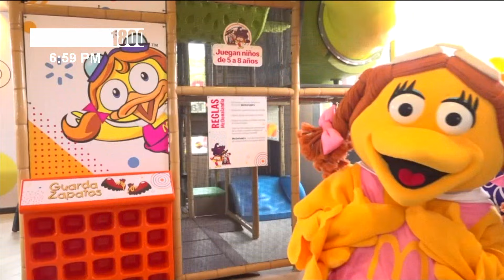¡Hicieron filas! Gran inauguración de McDonald’s en Estelí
En horas de la mañana del martes 30 de julio de 2024, se llevó a cabo la gran inauguración del restaurante McDonald’s en Estelí, ubicado exactamente del puente Los Chanías, 25 varas al norte, sobre la Carretera Panamericana.

Ahora, McDonald’s vendrá a contribuir al desarrollo económico de la ciudad de Estelí, abriendo sus puertas y generando más de 60 plazas de empleo entre personas adultas y jóvenes.